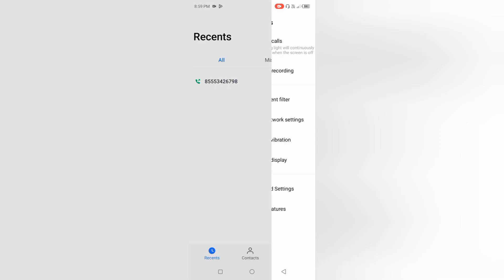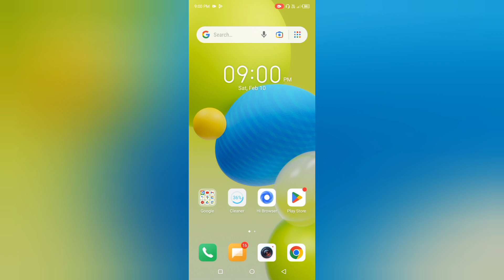Itel A49 Me Fingerprint Se Call Recording Kaise ON Kre l Itel A49 Record Calls Using Fingerprint